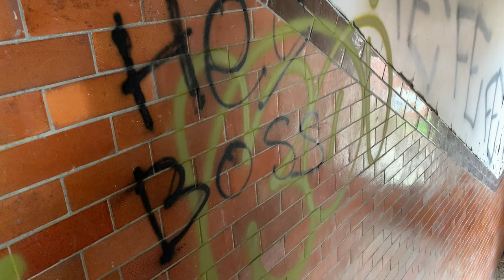Abandoned Art College Grimsby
This building was once a beautiful Edwardian constructed building used as an art college in the location of Grimsby Town. In Part 1 You can still see the marble wall tiles, swimming pool, upstairs gymnasium and Edwardian pillars that support the structure.